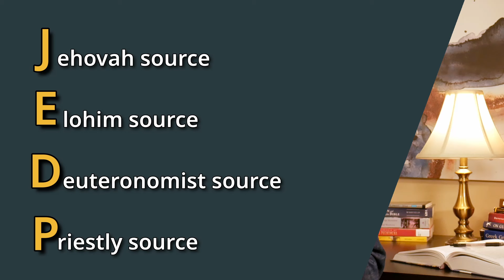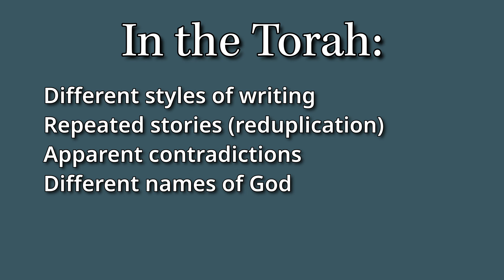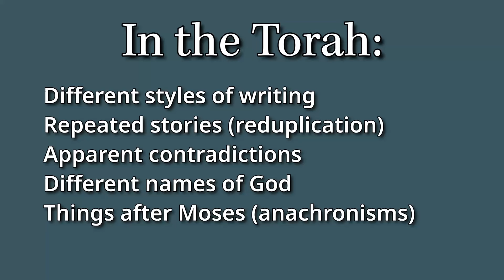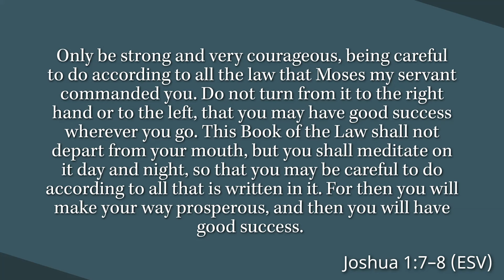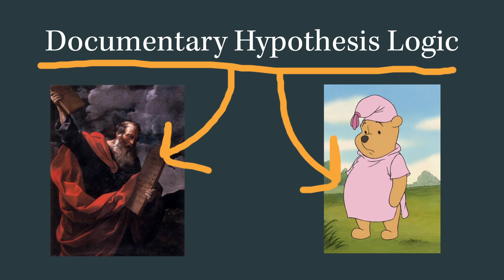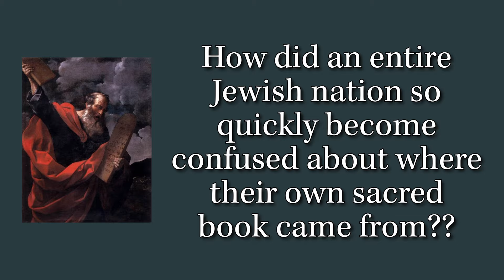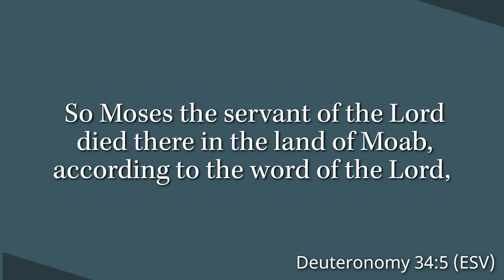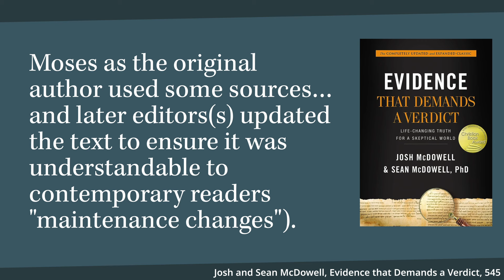What Christians Should Know about the Documentary Hypothesis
The Documentary Hypothesis, (JEDP theory, or in later times just the "multiple source hypothesis") is a view that multiple authors, rather than Moses, write the Torah (The first five books of the Old Testament). This video takes a look at the authorship of Moses, the Documentary Hypothesis, and explains what we need to know as Christians without getting overly complicated.

For other videos on the authorship of the Bible, check out my comment on this video!

WHY do I believe the Christian faith is true?

0:00 What is the Documentary Hypothesis
1:02 Why the Documentary Hypothesis?
1:41 The Documentary Hypothesis Today
2:42 Does this Matter for the Christian?
3:21 Challenges to the Documentary Hypothesis
6:34 What about later details in the Torah?
8:03 What if Moses Didn't Write the Torah?

I serve as a speaker and author with Josh McDowell Ministry. To learn more or invite me to your event,